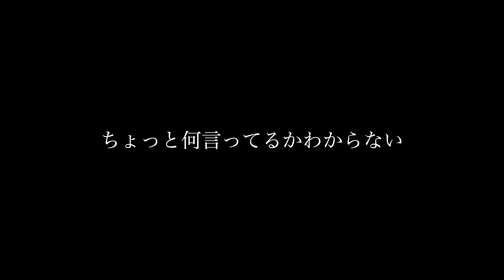【伊良部島＆下地島】長い橋を渡って、絶景と絶品カツオ、そして高所恐怖を味わい尽くす ～沖縄県宮古島市～ Irabujima and Simojijima Island walk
伊良部島と下地島を鍼灸師DEEが歩きます。
伊良部大橋のドライブは爽快感満点。

下地島では17エンドと通り池、伊良部島では三角点の様子をお伝えします。

断崖絶壁からの宮古ブルーをお楽しみください。

【カメラ】iPhone 8
【音楽】DOVA-SYNDROME

walking acu